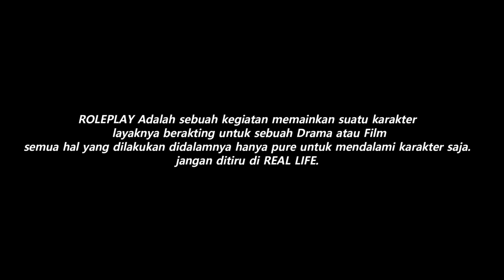SKYLINE GTR R34 MINE'S x NISMO PROJECT !!! GTA 5 ROLEPLAY